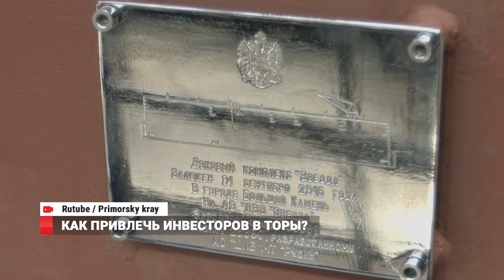Почему инвесторы боятся созданных ТОРов?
Льготные условия и преференции, тем не менее потенциальные резиденты до сих пор боятся работать на Территориях опережающего развития.